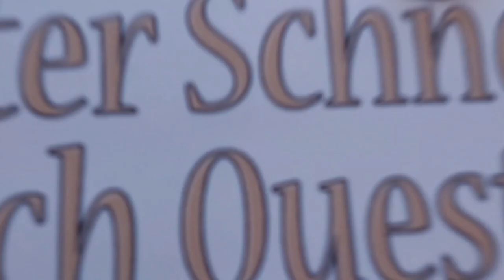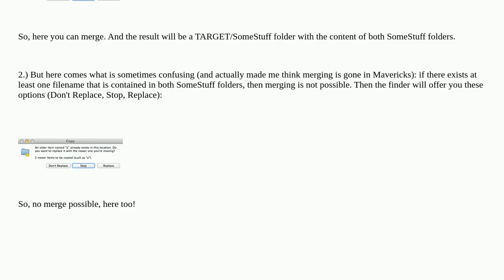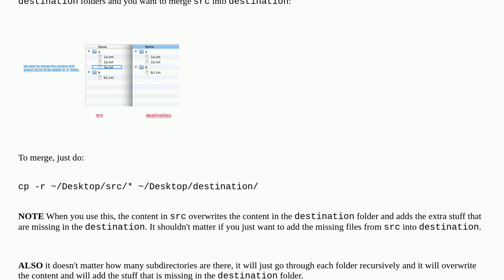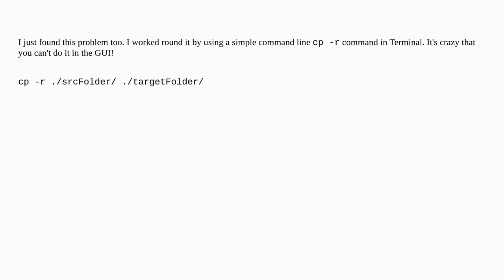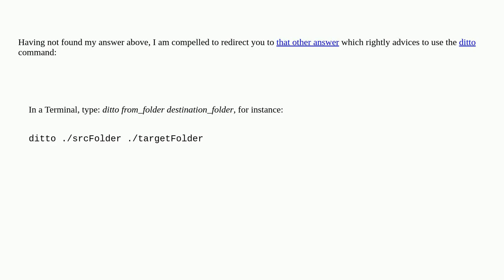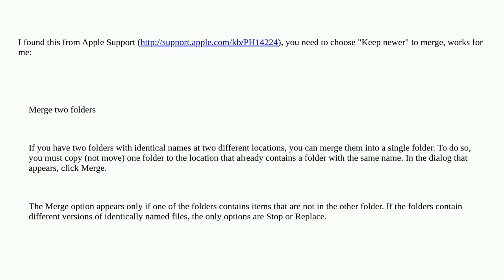Apple: Where did folder "merge" or "keep both" go in OS X 10.9 Mavericks?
Where did folder "merge" or "keep both" go in OS X 10.9 Mavericks?

A special thanks goes out to the community

  macos finder